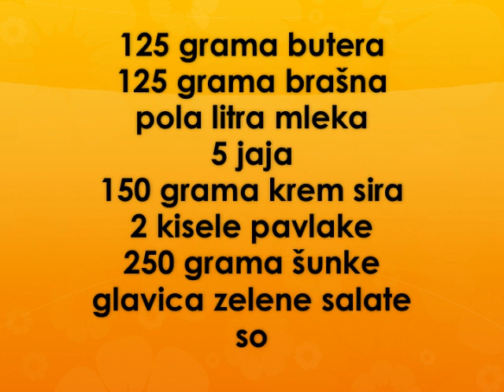Rolat sa sunkom recept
recept za rolat sa sunkom